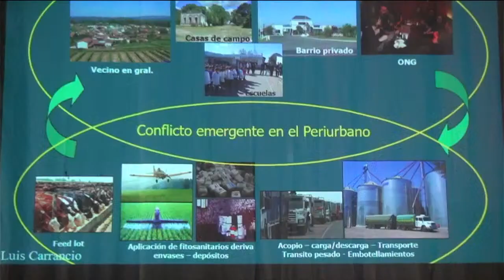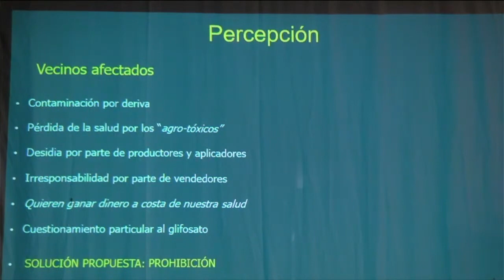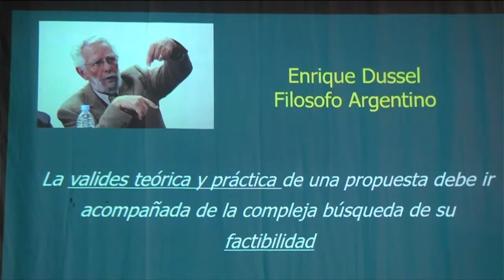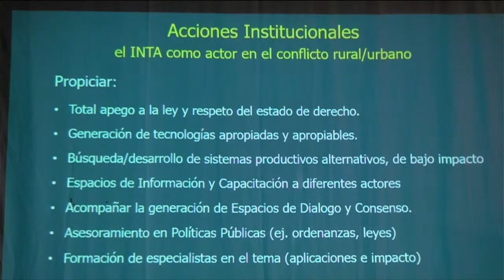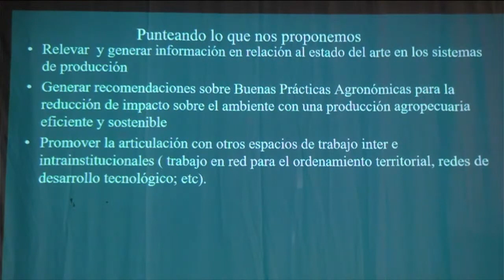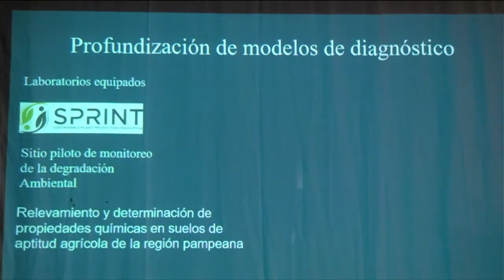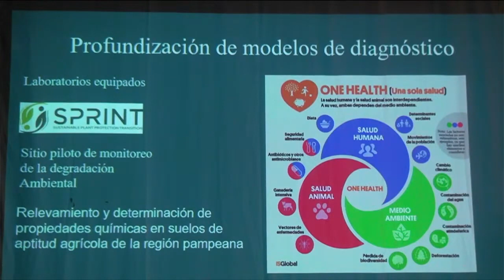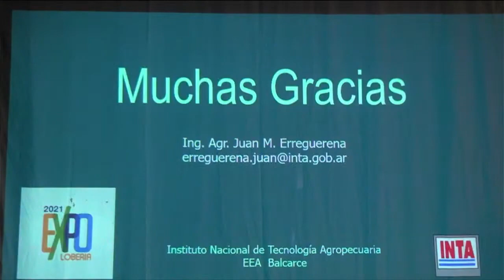Aportes del INTA ante el conflicto rural-urbano del uso de fitosanitarios en la zona mar y sierra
Disertación del Ing. Agr. Juan Erreguerena durante la ExpoLobería 2021, el sábado 9 de octubre en el salón C.